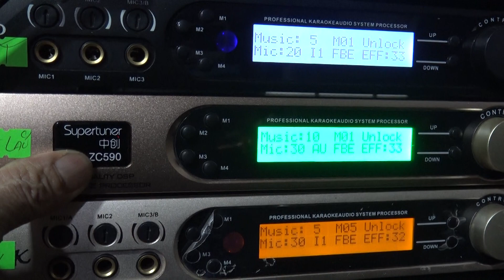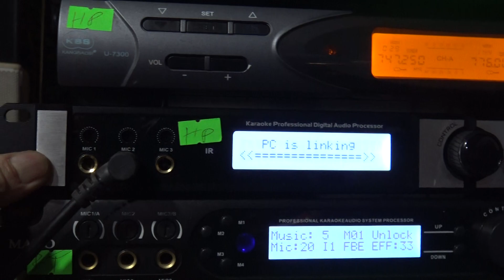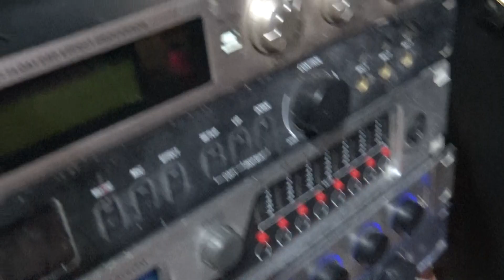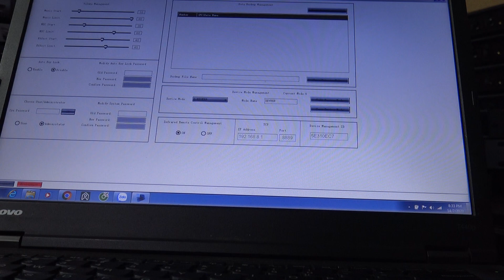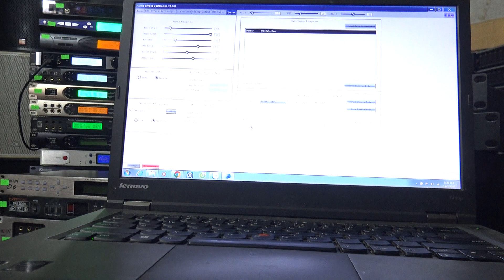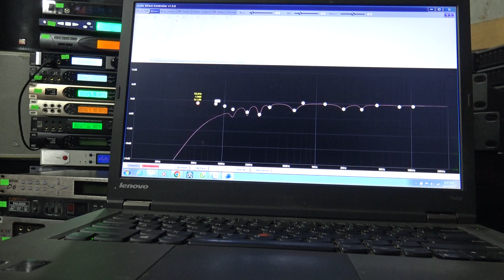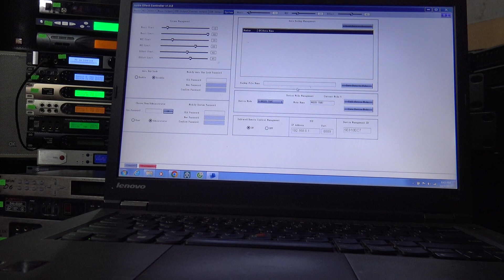Hôm Nay Nhận Nhiều Vang Nên Các Bác Cứ Từ Từ Nhé-Vì Sao Cắt Thấp EFFECT Phải Trên 100 Và Dưới 200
Hôm Nay Nhận Nhiều Vang Nên Các Bác Cứ Từ Từ Nhé-Vì Sao Cắt Thấp EFFECT Phải Trên 100 Và Dưới 200-Thanh Hồng Audio KTV 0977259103